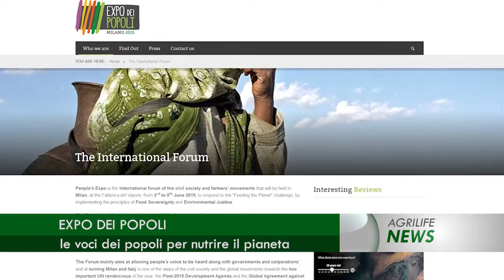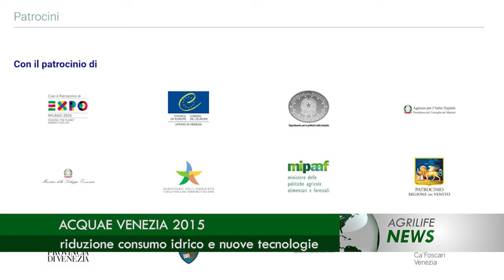Notiziario 11 maggio 2015 - AgrilifeNews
In questa edizione: Olio: 20 milioni per il 2015-17. Martina: "Interventi sostanziali", il governo in favore del comparto agricolo. Obiettivo "Greening", il rinverdimento delle aziende lattiero-casearie. Focus sul cambiamento climatico, tecniche di adattamento in agricoltura. Expo dei popoli, le voci dei popoli per nutrire il pianeta. Acquae Venezia 2015, riduzione consumo idrico e nuove tecnologie.